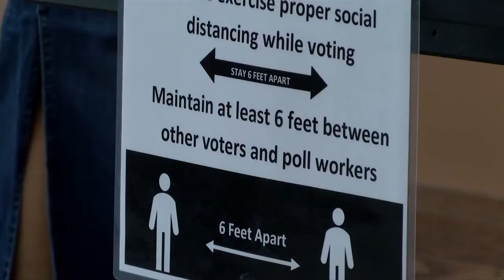Some people feel safe enough to vote in-person